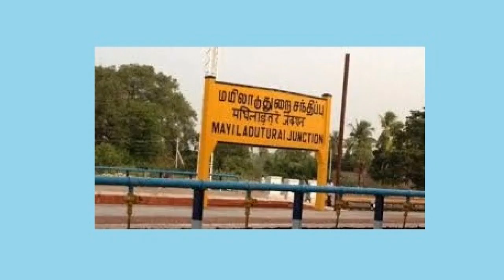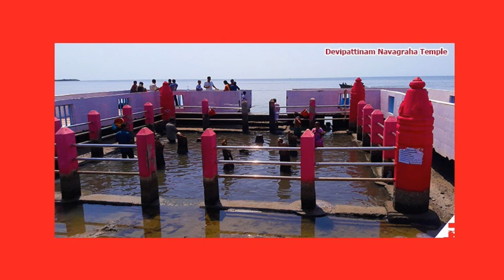"புண்ணியம் நிறைந்த" "கார்த்திகை அமாவாசை" வழிபாடு/ "Karthigai Amavasai" vrtham & importance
இந்த வீடியோவில் நாம் "புண்ணியம் நிறைந்த" "கார்த்திகை அமாவாசை" (26/11/2019)வழிபாடு பற்றி தெரிந்து கொள்ளலாம்/Importance of" Karthigai Ammavasai" vratham